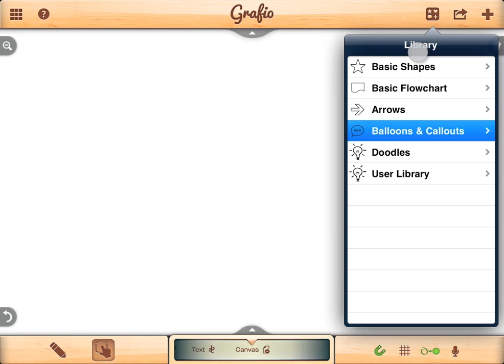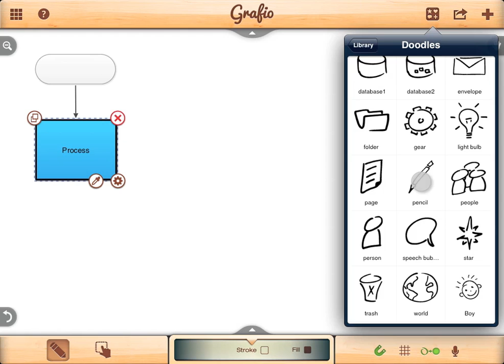How to use the Shape Library in Grafio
Brief tutorial that shows you how to use the shape library in Grafio.